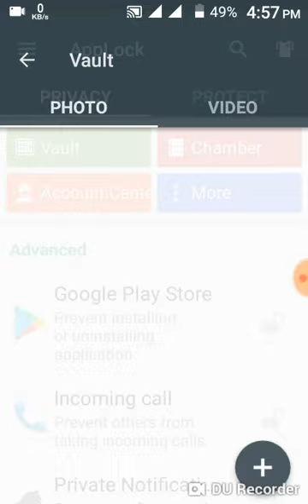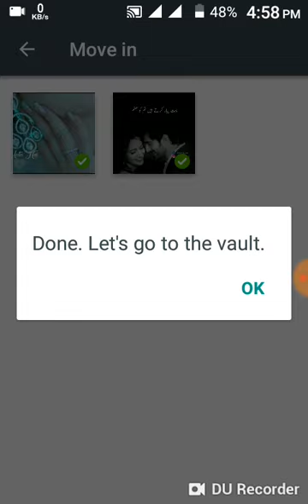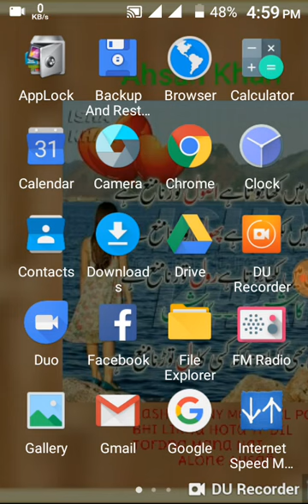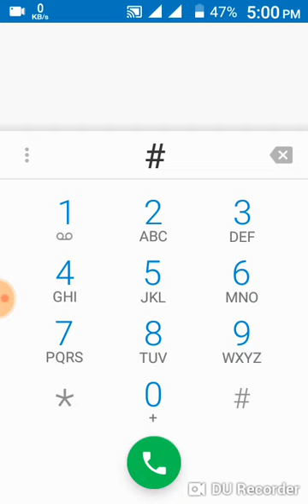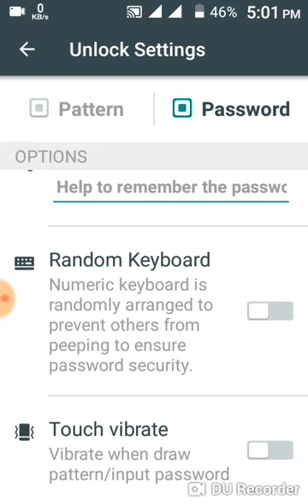How to Lock your Apps Full Security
Computer Mobile And Other Tricks .Technical Boy